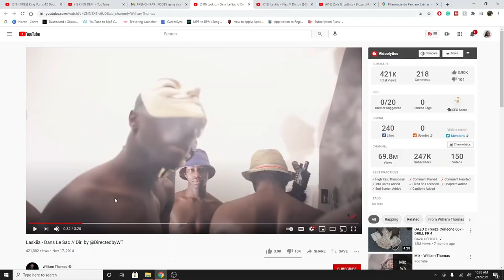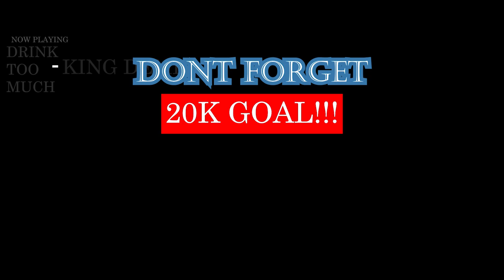FRENCH RAP REACTION: Laskiiz - Dans Le Sac // Dir.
INTERESTING 👀  TELL ME MORE ABOUT LASKIIZ IN THE COMMENTS SOMEBODY PLEASE 🔥